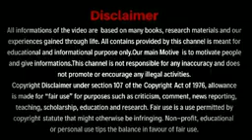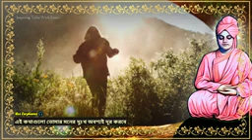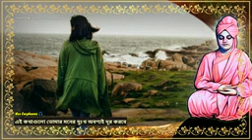এই ভিডিওটা দেখেন কিছু শিখতে পারবেন